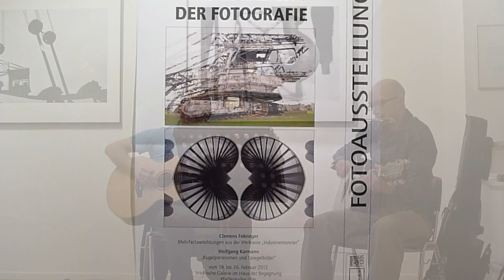Fehringer-Karmann Grenzbereiche der Fotografie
"Grenzbereiche der Fotografie" - Ausstellung von Clemens Fehringer und Wolfgang Karmann mit Mehrfachbelichtungen, Kugelpanoramen und Spiegelbilder Laudator Peter Feßl
Ankündigung Stadt Pfaffenhofen :
Es sind ziemlich genau zwei Jahre vergangen, seit der in der Region allseits bekannte Fotograf Clemens Fehringer seinen Bildband „Fotografien 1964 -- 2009" einem breitem Publikum vorgestellt hat. Viele Foto- und Kunstfreunde zeigten sich begeistert ob der fotografischen Qualität und Vielfalt dieses Werkes. In diesem Jahr zeigt Fehringer in der Städtischen Galerie im Haus der Begegnung hauptsächlich Mehrfachbelichtungen aus seiner Werkserie „Industriemonster", bei der die Technik der kamerainternen Doppelbelichtung angewandt wurde.
Alle Fotos wurden am Gremminer See in der Nähe von Dessau fotografiert, wo Fehringer fünf gigantische Schaufelrad- und Eimerkettenbagger in dieser Technik ablichtete. Dabei werden mehrere Bilder in verschiedenen Ansichten, Perspektiven und mit verschiedenen Brennweiten fotografiert, gestaltet und übereinander belichtet. So entstehen Überlagerungen, Verschattungen und schwebende Übergänge, die sich dem Betrachter erst im Laufe der Zeit erschließen.
Sein Foto-Kollege Wolfgang Karmann, der erstmals in der Städtischen Galerie  ausstellt, zeigt in dieser Ausstellung Kugelpanoramen und Spiegelbilder. Die Kugelpanoramen entstehen dadurch, dass Karmann zuerst seine Umgebung mit einer Reihe von Fotos im 360 Grad-Winkel ablichtet und diese anschließend mit einem PC- Bildbearbeitungsprogramm zu einem Kugelfoto zusammensetzt. Bei den Spiegelbildern handelt es sich um nachträglich gespiegelte Aufnahmen, die am PC passgenau zusammen montiert wurden.
Mit all diesen Techniken ergeben sich ungewöhnliche Bilder, die alle gewohnten Sehweisen herausfordern und genaueres Hinschauen erfordern.